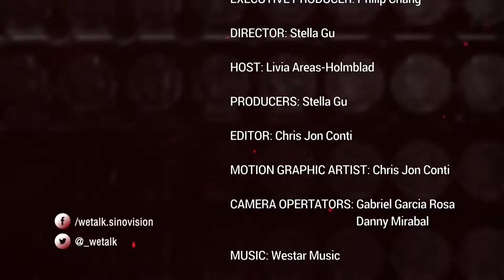Qinmin Liu: Four A's of Performance Art (Part 3 of 3)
Qinmin Liu is a performing artist who plays with her audience and uses art to address social concerns and issues.

Using her unique artistic technique called 4A concept ("Anywhere, Anyone, Anything, Anytime") she breaks boundaries and conventions to captivate audiences with her multimedia projects.

From her current residence in San Francisco, to her collaborations in New York City and her return to her homeland, China, Qinmin is a global phenomenon.